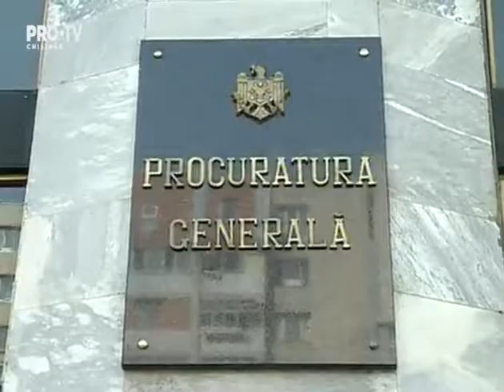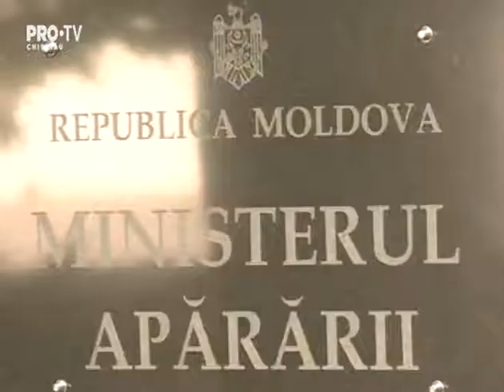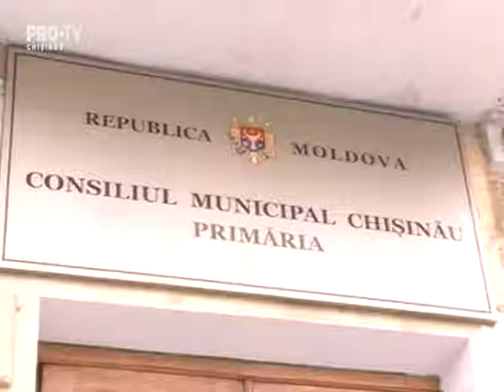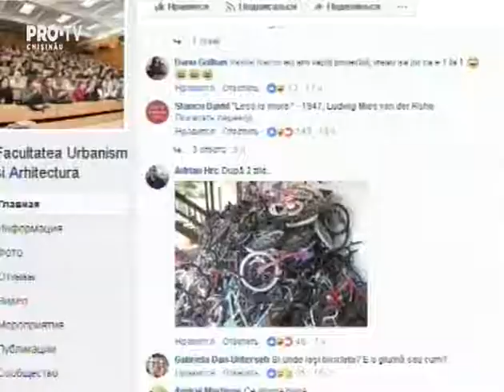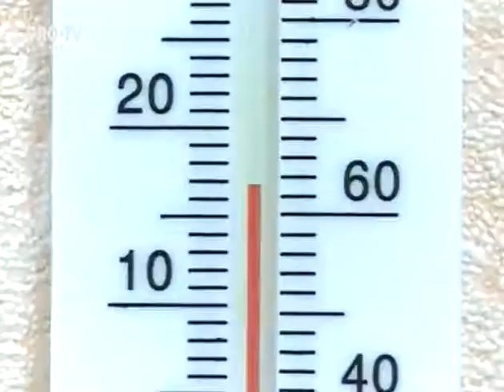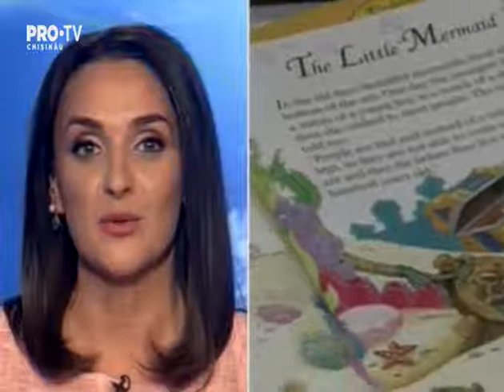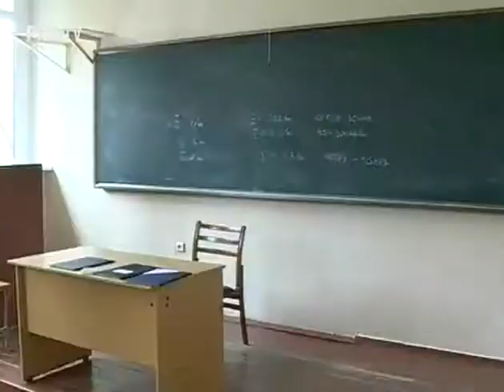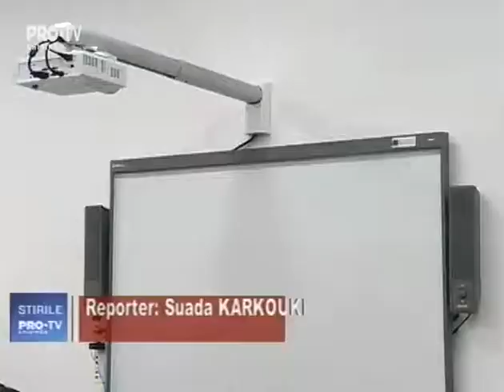Stirile Pro TV de la ora 20:00 cu Sorina Obreja - 24.10.2017